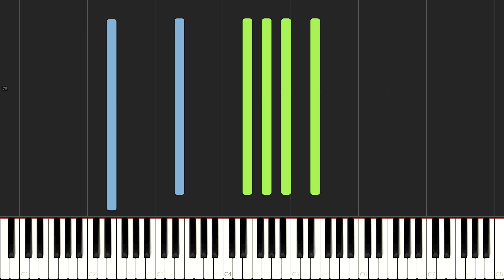Goblin Slayer OP - Rightfully (Theishter) Sheet music + Midi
The official sheet seems to be stuck in the limbo, there's no guarantee that it will ever be released at that point. So I made my own transcription, because the arrangement is pretty lit, and I wanted to try it out.

Piano arrangement by Tehishter
Original song:
Composer: momocashew, Yamato Kasai
Arranger: Yamato Kasai, Yukihito Mitomo, Shoto Yoshida
Lyricist: momocashew

Anime: Goblin Slayer